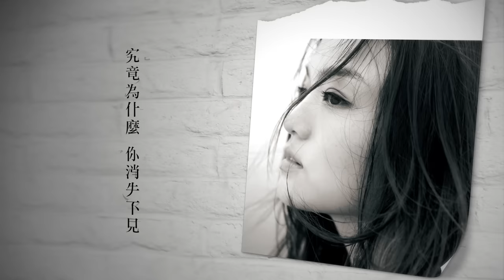徐佳瑩 LaLa【尋人啟事】歌詞版MV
在照片褪色之前，再見你一面；
在電話撥出之前，把思念整理好；

在人海漲潮之前，緊緊擁抱你，
在你流淚之前，保管你的淚。

我多想找到你。

徐佳瑩 X Hush X 黃建為 首次聯名合作

2014年最令人驚艷的暖心之作
專輯同名主打曲 【尋人啟事】

不論是遇見或尋找　該出現的　一切會自然而然
尋人啟事　懷抱了你每一種想念

專輯同名主打【尋人啟事】由Hush填詞、黃建為作曲，LaLa在第一時間聽到這首由鋼琴編寫的demo時，心中旋即產生了一股強大的意念：「我一定要唱到這首歌！它給我了一種非常純淨與簡單的感動，逼視我自己往內心深處的幽暗黑洞挖掘。」，也因為這極為純粹動人的旋律，讓歌詞難產了一段時間。LaLa在某天凌晨和Hush的臉書私訊對話裡，因為一個動人的故事，成就了這個無懈可擊的作品。
與Hush、黃建為共同完成的「尋人啟事」，也是LaLa首次在個人專輯裡詮釋由他人譜寫的作品 ，黃建為溫暖的旋律、Hush直白簡潔的文字，LaLa也罕見地用低音呢喃的語氣演唱，緩緩流洩的鋼琴聲與交織的弦樂，加上令人動容的表達，懷抱了你每一種想念，不論在人生的任何一個時刻，任何一個年紀聆聽，都能夠讓你心裡的情感烙印立刻浮現。

徐佳瑩：「其實我們懼怕的並非是『失去』，而是『空洞』，所以終其一生，我們都停不了尋找。」

2014 全新個人專輯《尋人啟事》 06.13      全面發行
徐佳瑩 作品X 陳建騏 製作
十首全新作品+感動收錄電影【只要一分鐘】同名中文主題曲